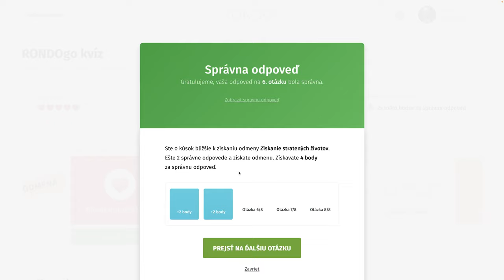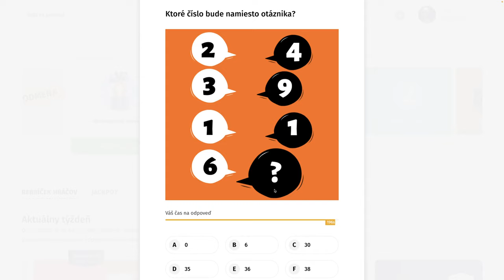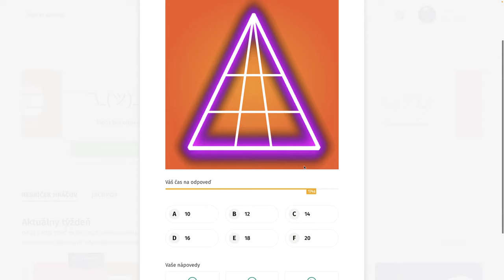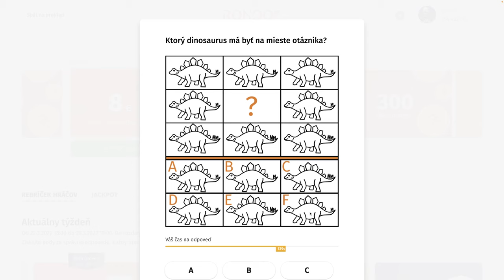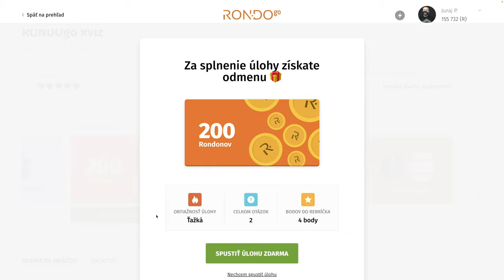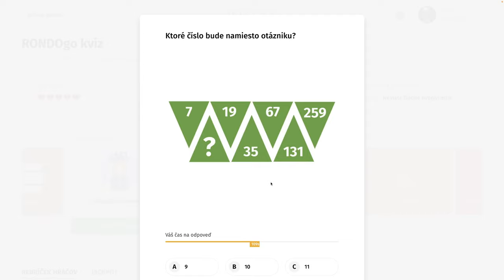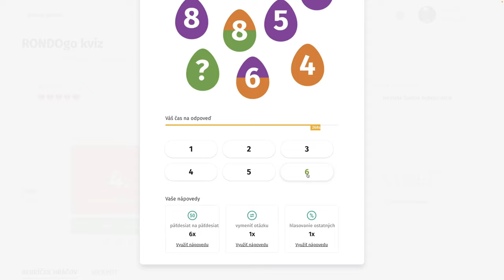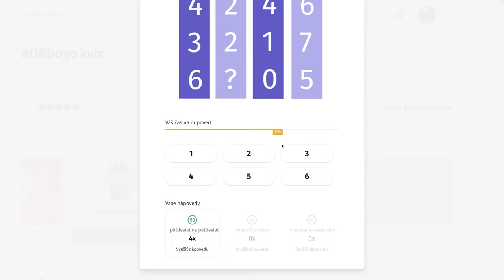RondoGO kvíz - LXXV